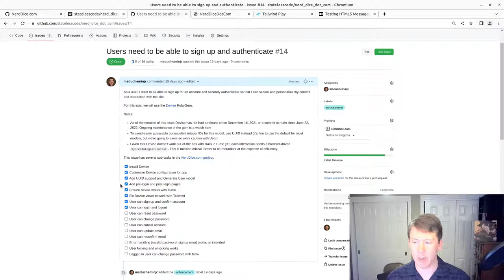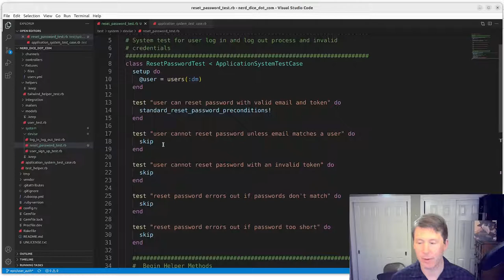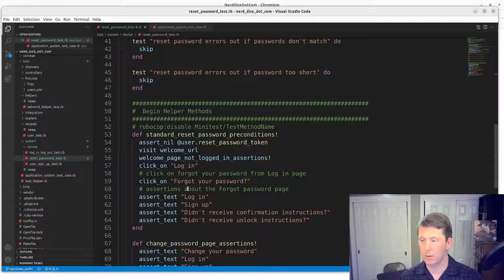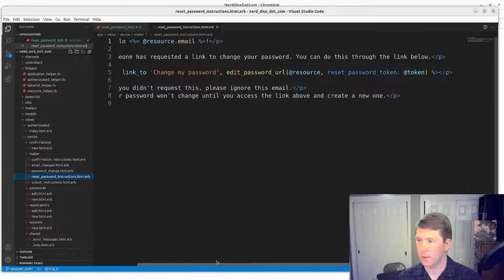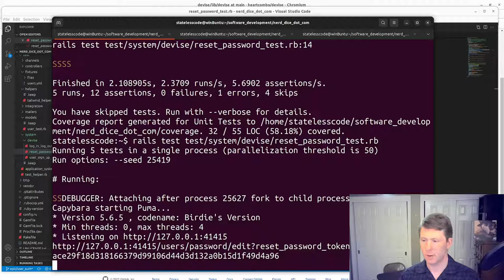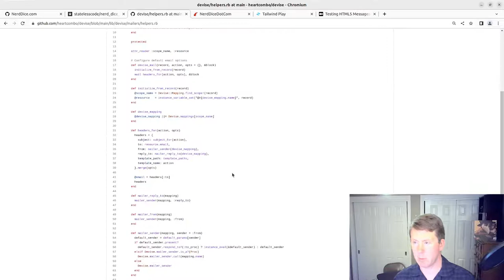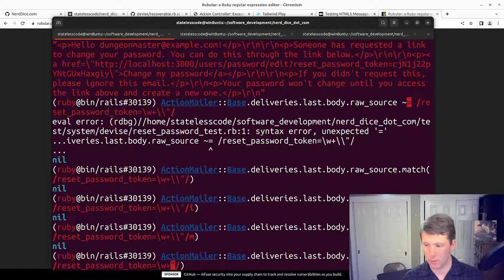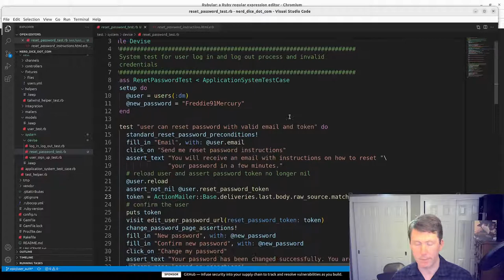Write and Debug Happy Path System Tests for Devise Reset Password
Our next set of Devise functionality to test out is user ability to reset a forgotten password. Similar to the user sign up process, when a user requests a password reset, that user is sent an email with a link that includes a confirmation token.

Unlike the sign up process, the token that is sent in the email is not the same as the attribute that is written to the model record. The password reset token on the User record is a digest of the token that is sent via email, so instead of being able to use user.reset_password_token like we did with user.confirmation_token, we need to parse the token out of the email that was sent to the user.

It takes a bit of trial and error to figure this out, but eventually we're able to use regular expressions and ActionMailer::Base.deliveries.last to simulate visiting the reset password link with the correct token.

Since it took so long to get the happy path working, we'll cover the error scenarios in the next video.

This video covers:
00:00:12 Introduction
00:01:45 Demonstrate the functionality to be tested
00:05:57 Set up test class
00:07:21 Helper method for standard logic that will be shared by all tests
00:08:48 First iteration of happy path test
00:12:21 Debug failing page assertions. Use screenshot to troubleshoot.
00:16:23 Use debugger statement and non-headless browser to debug visiting new user passord URL when we should be vising edit user password URL
00:20:35 Debug Reset password token is invalid error (several dead ends)
00:37:57 Figure out root cause. The reset email uses the raw token, but the User object saves a digest.
00:38:52 Harvest the token from ActionMailer::Base.deliveries.last and use Rubular to create a regular expression to parse it out
00:48:32 Fix regular expression to account for hyphens in the token